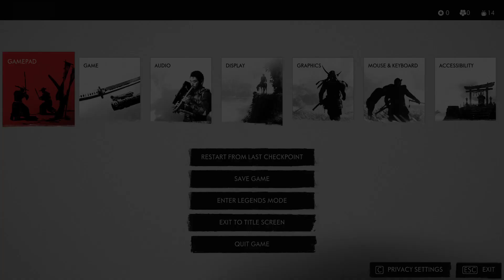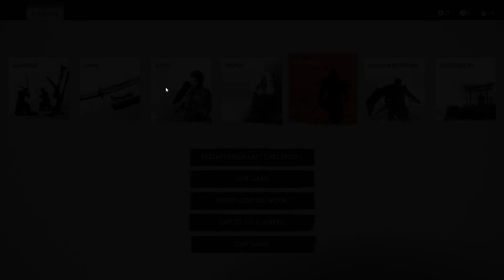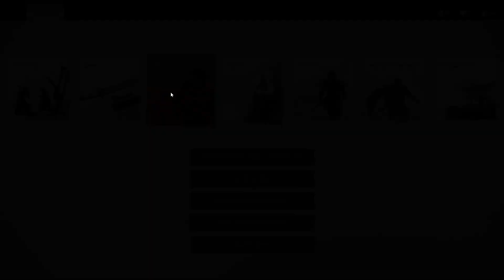Unleash the Samurai Spirit: Exploring the Enthralling World of Ghost of Tsushima | FIRST PLAYTHROUGH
Step into the breathtaking landscapes of feudal Japan as we delve into the captivating world of Ghost of Tsushima. Join us on an epic journey filled with honor, betrayal, and breathtaking sword fights as we uncover the secrets of this visually stunning masterpiece. Prepare to immerse yourself in the samurai spirit and witness the birth of a legend. Don't miss out on this thrilling adventure!.
Feudal Japan
Sword fights
Open-world
Video game
Japanese culture
Stunning landscapes